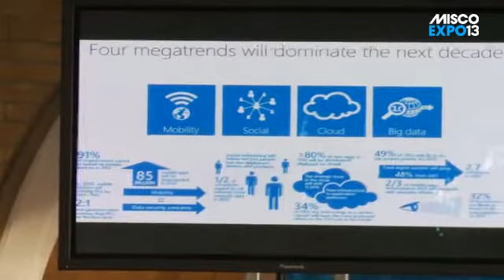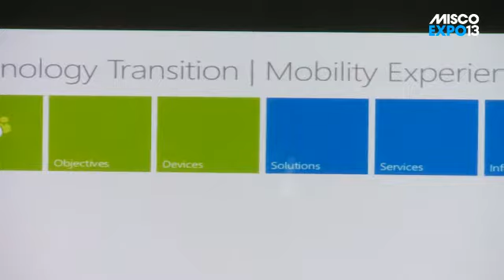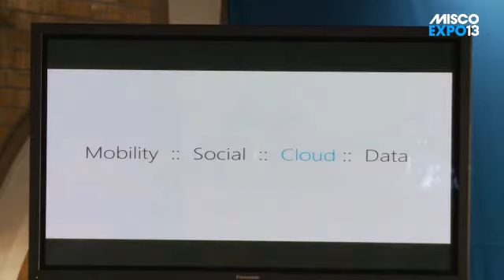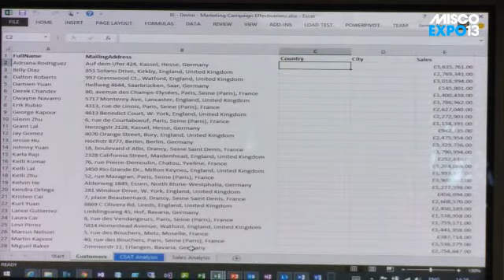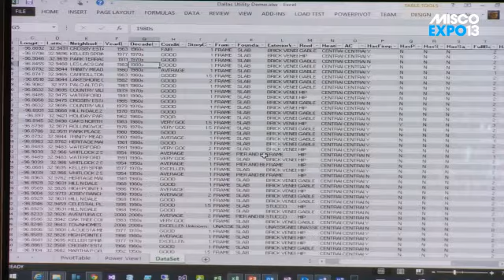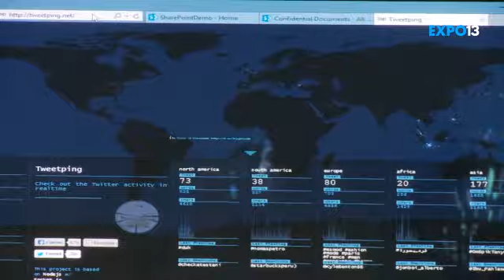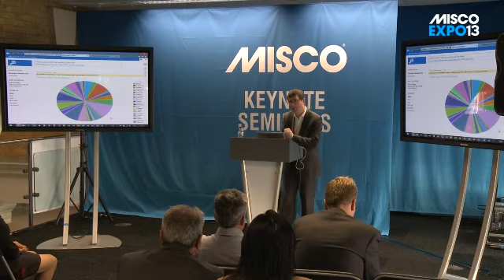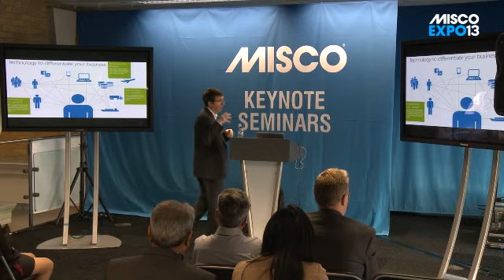Misco Expo 13 - Microsoft Seminar: Transforming invisible cost into visible value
James Akrigg talked how Microsoft's Devices and Services approach is transforming the way IT impacts businesses of all sizes. He also explained how Office 365 enables new ways of working and enables people to deliver their best work.